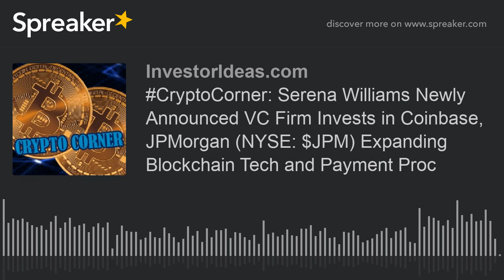CryptoCorner: Serena Williams Newly Announced VC Firm Invests in Coinbase, JPMorgan (NYSE: $JPM) Ex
CryptoCorner: Serena Williams Newly Announced VC Firm Invests in Coinbase, JPMorgan (NYSE: $JPM) Expanding Blockchain Tech and Payment Processor Moon Allows Amazon (NASDAQ: $AMZN)